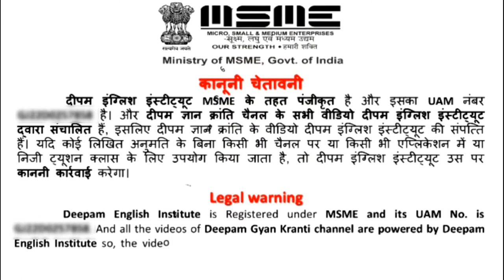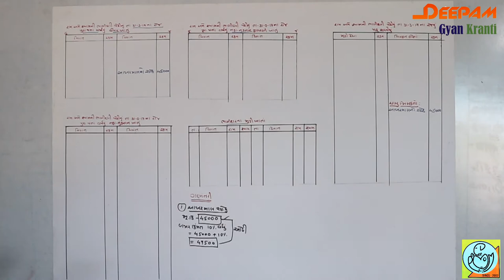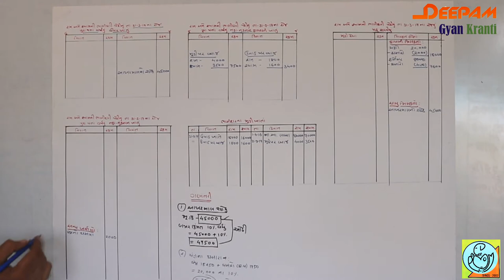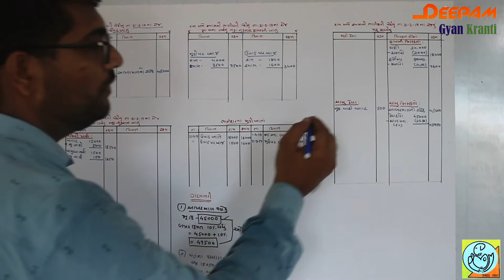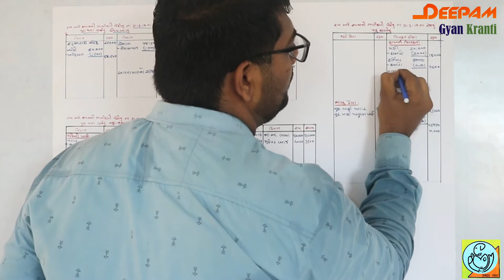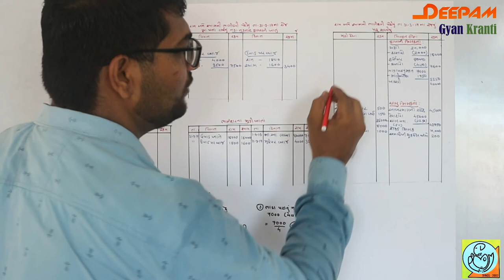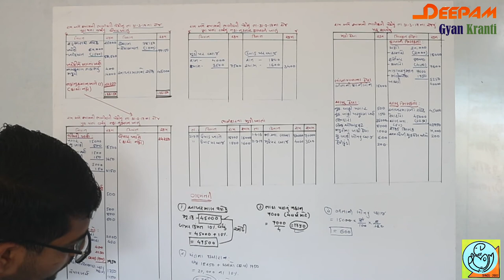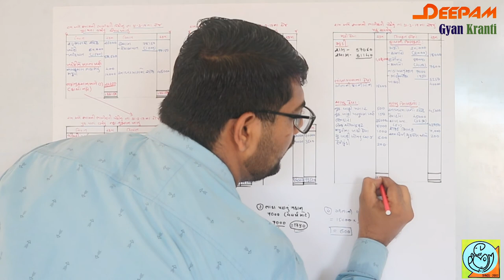STD:12 Account (ભાગ - 1) || Ch:2 ભાગીદારી પેઢીના વાર્ષિક હિસાબો Part - 8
આ વિડીયો ધોરણ 12ના Ch:2 ભાગીદારી પેઢીના વાર્ષિક હિસાબોનો છે. આ વિડિઓ દ્વારા વિધાર્થીઓને ચેપટર 2 સમજવામાં માં ખુબ જ સરળતા રહેશે અને આ વિડિઓ દ્વારા ખુબ જ સેહલાય થી રિવિઝન કરવું શક્ય બનશે.